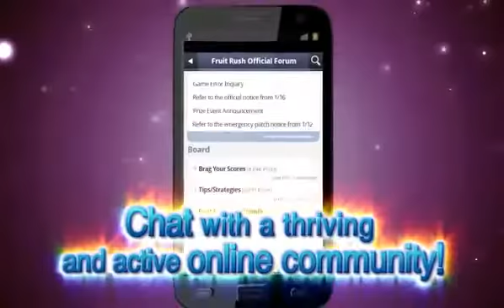Official Fruit Rush Launch Trailer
Fruit Rush by GAMEVIL Inc.

Fruit Rush
Pop it or Drop it!

Race against the clock as your burst various fruit into oblivion before they fall off of the conveyor belt! No one really knows why they're there, or where they're going- but your job is to pop them as they approach their doom in this time based puzzle game! Match the different types of fruit and obliterate their juicy insides into glittery nonsense before time runs out. Set in bright graphics with a fun, cheerful tune, Fruit Rush is sure to keep users entertained for hours!

CONNECTED ON FACEBOOK TO CHALLENGE YOUR FRIENDS
Compete for the weekly top score with your friends!

BEAT THE CLOCK IN LIMITED MODE
How many fruits can you burst in 2 minutes?

FRUIT BASHING NEVER ENDS IN ENDLESS MODE
Set records and beat top scores as the fruit keep coming!

GAME ANALYTICS
Still not satisfied? Track of progress weekly!

COMMUNITY CHAT ROOM
See what everyone's talking about and make new friends!